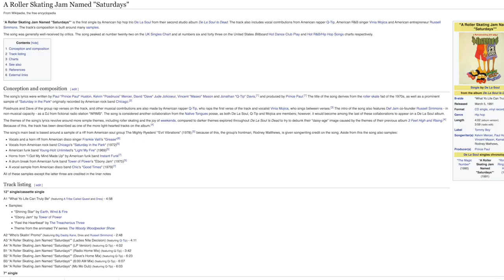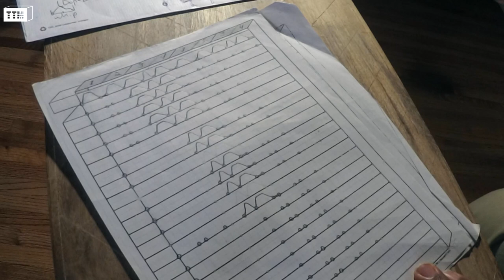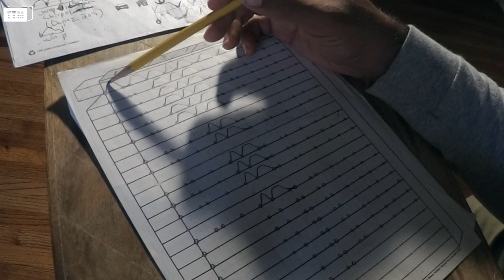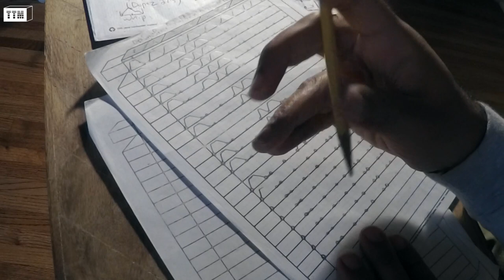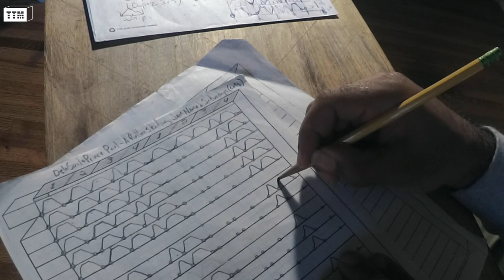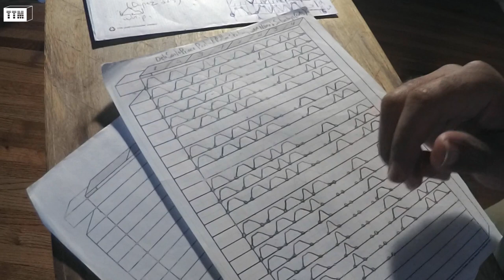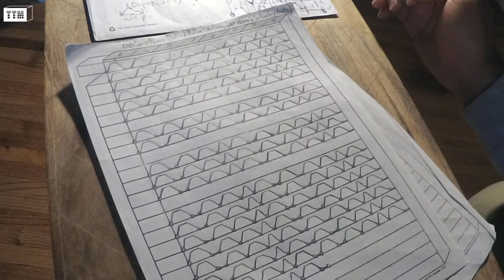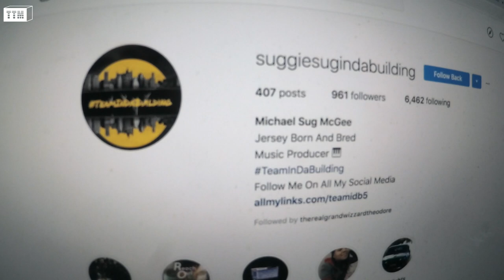How I Transcribed De La Soul's "A Roller Skating Jam Named Saturdays" Using TTM Notation (pt.1/2)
In this film, we transcribe the skratch loops that appear in De La Soul's classic hit single "A Roller Skating Jam Named Saturday's" using TTM Skratch Notation. The song, released in 1991, was produced by Prince Paul and features a one bar skratch loop taken from the Fearless Four's 1983 single "F-4000" by Dj's O.C. and Krazy Eddie. The loop appears for 37 different bars throughout the song being used as an intro (12 loops), a bridge (4 loops), another bridge (6 loops) and a long outro (15 loops). This organic non repeating structure points to the innovative production methods used by Prince Paul to create the hit song utilizing the never before used technique of sampling a pre-existing skratch sequence.